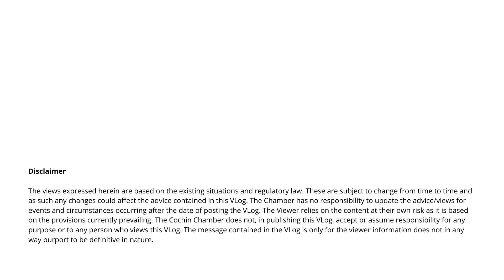Chamber Vlog - 06 - "Effectiveness of the Conciliation Process in Resolving Disputes"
In the 6th Video of the Chamber Vlog Series, Adv. Ashish Bhakta, Partner ANB Legal, Mumbai, speaks about the "Effectiveness of the Conciliation Process in Resolving Disputes".